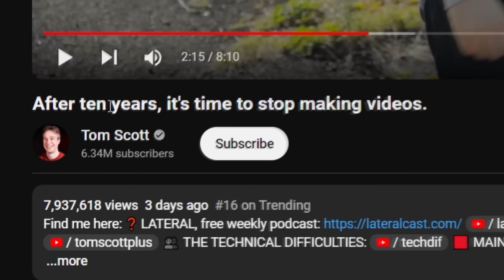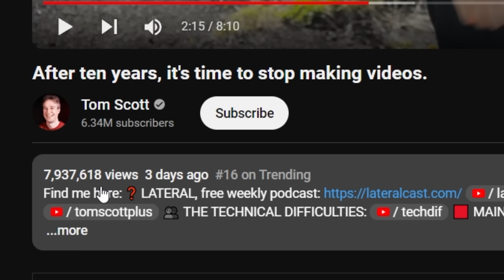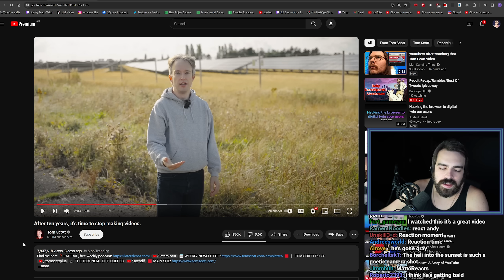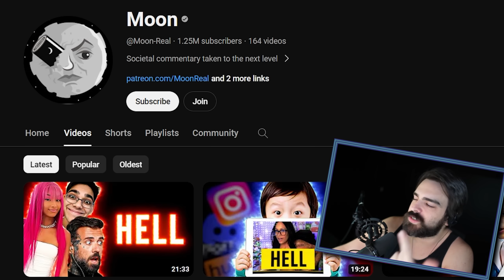Tom Scott's Retirement Shows How Much YouTube Has Changed...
YouTube Legend Tom Scott has recently announced he is slowing down production on his ten year long YouTube career. Among his reasons, he lists that an ever growing list of tasks to complete pushed him to be less of a creator, and more of a manager. The question is, Is this what it takes to run a successful YouTube channel nowadays? Are creators forced to hire more people? To work with additional writers and editors? Is this what's to be expected from the current landscape of the platform? Join us as we discuss what Tom Scott's goodbye speech implies about YouTube as a whole.

Timestamps:
00:00 - Tom Scott's Goodbye video.
02:07 - The consequences of YouTube becoming a competitive playing field.
05:28 - How I feel about YouTube Shorts.

In Collaboration with Andros